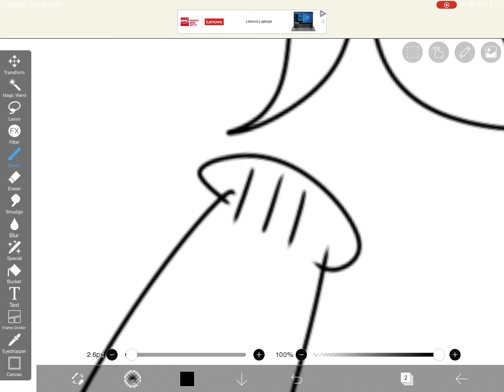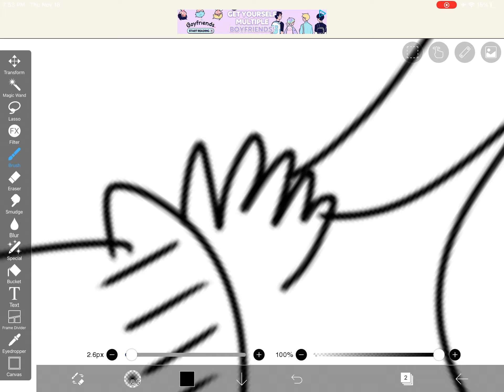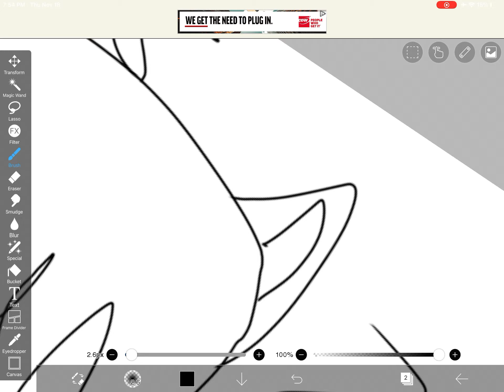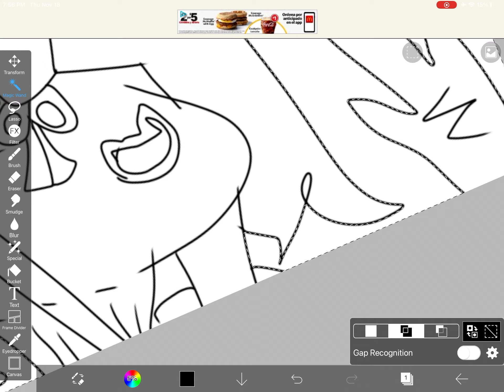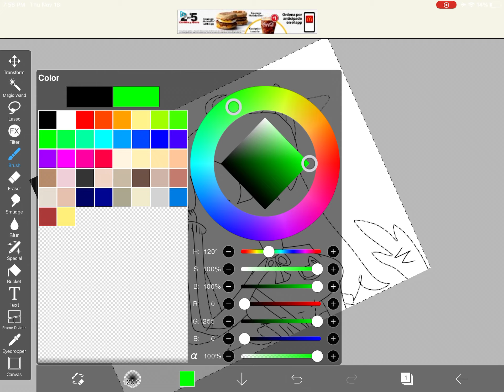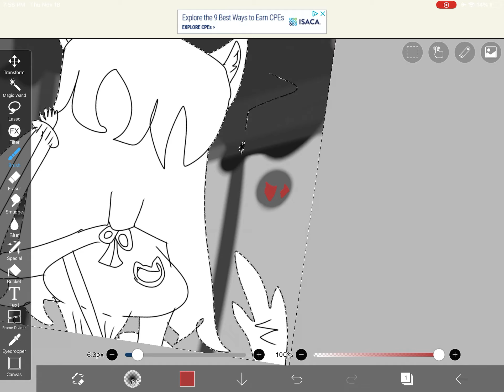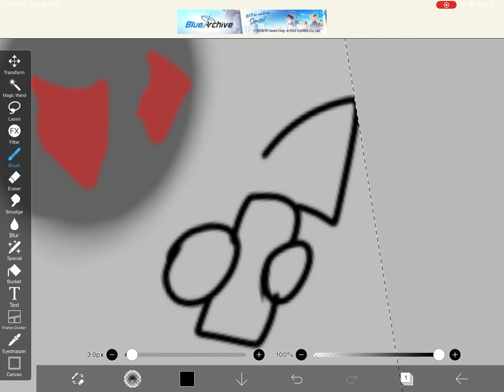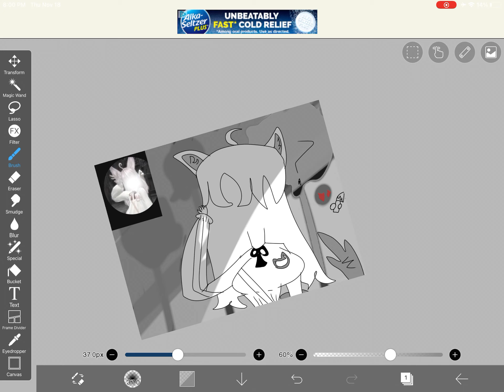Fan art for Electric otter (lmao your avatar so beautiful)